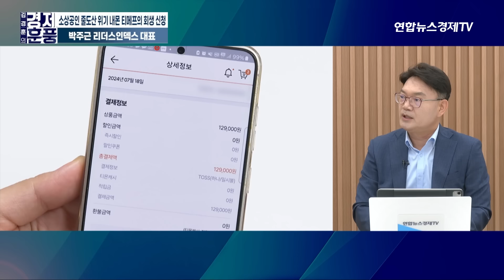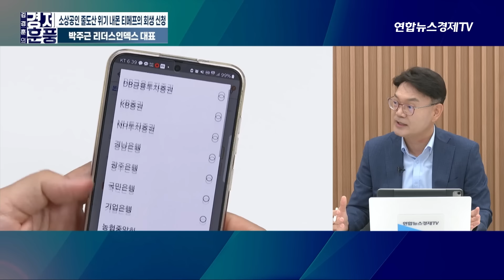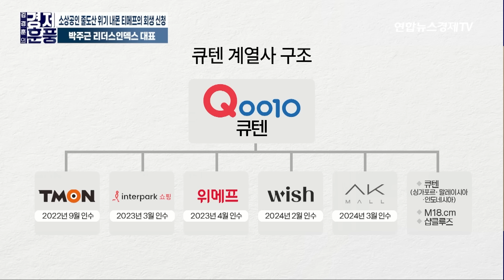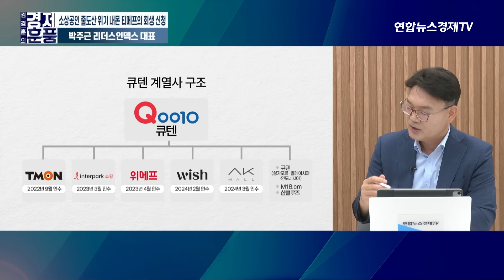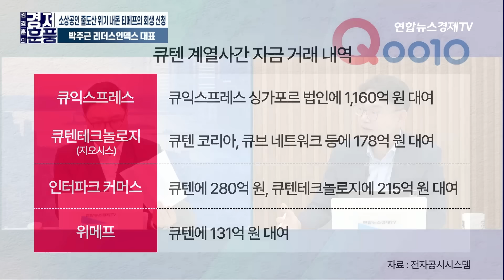큐텐 (티몬-위메프) 사태의 전말. 구영배는 왜 이토록 무리수를 두었나 (박주근 리더스인덱스 대표) ㅣ 240731 경제훈풍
💁🏻‍♂️출연:  박주근 리더스인덱스 대표

BTV 167번, LGU+ 171번, 지니TV 187번, BTV 199번, 딜라이브 268번, HCN 417번